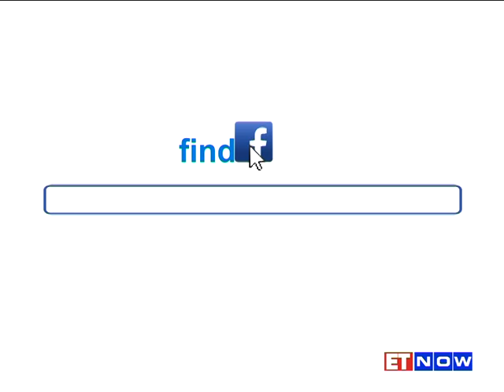SBI Chairman Gives A Thumbs Up To Kotak - ING Vysya Merger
Arundhati Bhattacharya is hoping to finalise a roadmap for SBI subsidiary merger in a month's time. The SBI Chairman who spoke to ET NOW earlier today, also gave a thumbs up to the Kotak Mahindra-ING Vysya Bank merger, and said the deal is a good example for PSU banks as well.